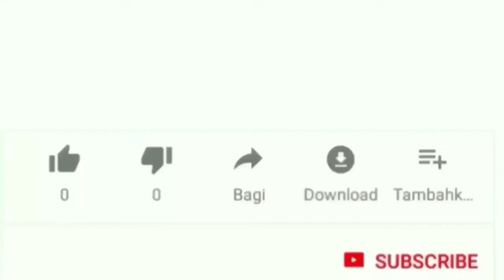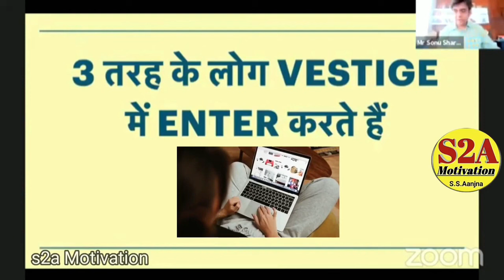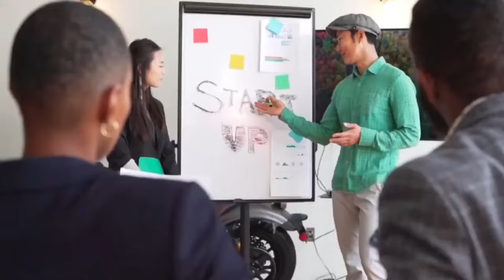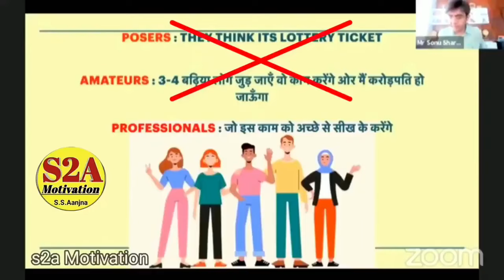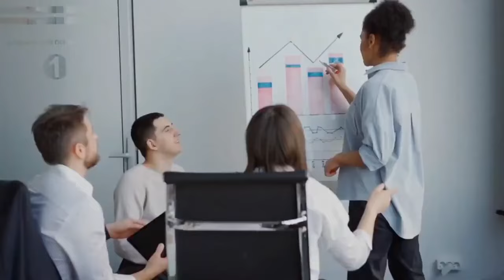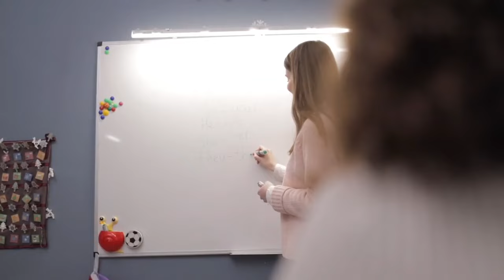3 Types of People Join Vestige | Sonu Sharma Vestige Live | Team Sonu Sharma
Direct Selling / Vestige is one popular way of building a recurring income or Passive income. With work and dedication of 2-3 years, we can build a passive income. Keyword to succeed in Vestige's Network marketing is "Duplication with a proven system of success. Vestige empowers it's members with opportunity to lead their lives on their own term with a motto to spread wealth through wellness. Vestige success is built on 5 pillars- Visionary Experienced Management, International Quality

Viable Products, Affordable Prices, Duplicable

Sonu Sharma
Sonu Sharma vestige training
direct selling
mlm
s2a motivation

network marketing